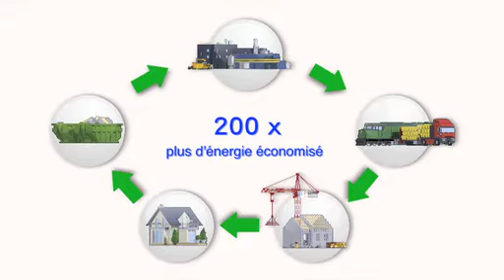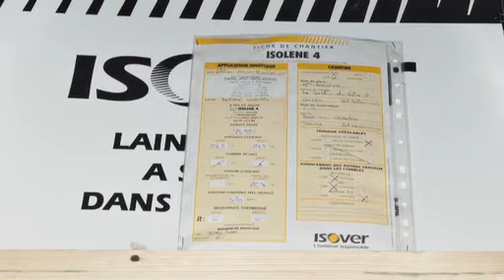film isolene 4